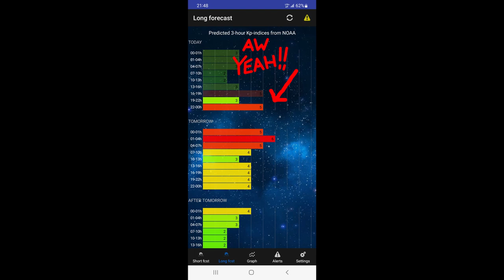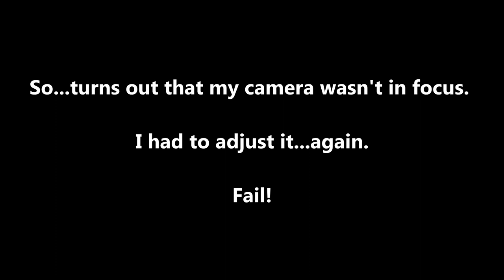Episode 42: Grand Beach - Dance Into The Northern Lights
I'm back at Grand Beach to try and get a tan. Although, it's kinda hard when the sun sets and you're there at night.

At the very least, I caught an awesome colourful sunset followed by an awesome colourful Northern Lights show (aka Aurora Borealis) before the clouds moved.

I'm also glad that I didn't drop my camera in the lake nor into the sand. My toes belong in the lake and in the sand.

* My Gear *

Cameras:
Canon EOS 77D
Campark X5

Lenses:
Canon 18-135mm f3.5-5.6 IS USM
Canon 70-200mm f4 IS L

Accessories:
K&F Concept 10 Stop ND filters
AmazonBasics Backpack